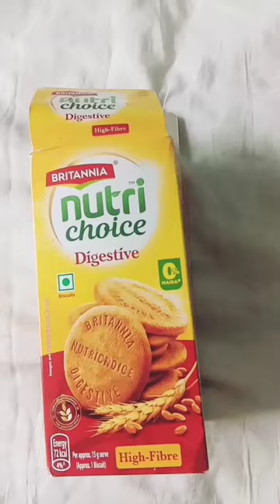DIY Necklace with waste materials.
24